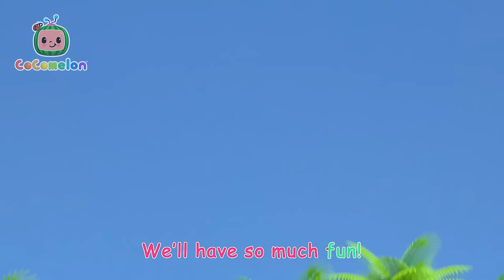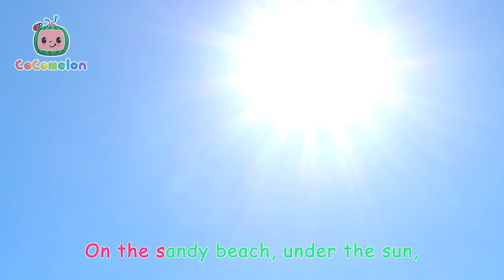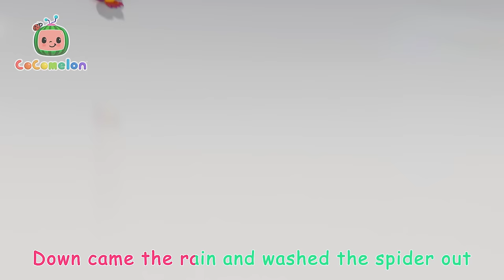My Grandma Is The Best! | CoComelon Kids Songs & Nursery Rhymes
Nina and her family sing about how much they love their grandma!

Lyrics:
I love to hug my grandma
She loves to hug me too.
When I'm with my grandma,
There's lots of things we do.
I call her "Abuela"
I call her "Grandma."
She calls us "Nietos."
She calls us "Grandchildren."
We really love our grandma,
And she loves us the most!

She comes to all my ball games.
And cheers for me so loud.
I really love my grandma,.
She says I make her proud!

We love to hug our grandma.
She loves to hug us too.
When we're with our grandma,
There's lot of things we do.
Mateo calls her "Lita."
Mateo calls her "Grandma."
She calls him "Bebito."
She calls him "Baby."
He really loves his grandma,
and she loves Mateo!

Our favorite is bailar.
Our favorite is dance.
She showed us how to dance.
She laughs and claps her hands!

We call her "Abuela."
We call her "Grandma."

00:00 Abuela Song / I Love My Grandma
02:46 Back to School
05:45 African Melody Song
08:25 Humpty Dumpty V2
11:10 Old MacDonald V2
13:52 Shapes In My Lunch Box
17:20 Play Outside - Beach
19:56 One Potato, Two Potatoes
22:58 Yes Yes Bedtime Song
26:44  I'm Going to be a Big Brother
29:22 Piggy Bank Song
32:17 Clean Up Trash Song
35:20 Nina Appleberry Colors Song
37:55 Loose Tooth Song
40:40 Are You Sleeping (Brother John)?
42:52 Days of the Week
45:54 The Lunch Song
49:00 Rock-a-bye Baby
51:09 Musical Instruments Song
54:26 Finger Family
56:42 Johny Johny Yes Papa
1:00:24 Hello Song
1:03:29 JJ's New Year's Resolution
1:06:51 My Sister Song
1:09:50 Happy Birthday Song
1:12:01 Balloon Boat Race
1:15:13 Goodbye Song
1:18:00 Mister Dinosaur
1:20:35 Itsy Bitsy Spider
1:22:45 Row Row Stream Song
1:25:42 Toy Balloon Car Race
1:30:07 My Big Brother Song
1:32:54 What Makes Me Happy
1:36:29 Sorry, Excuse Me
1:40:23 Happy Birthday JJ
1:43:07 Cece had a little Cat
1:45:47 The Muffin Man
1:48:11 This is the Way Doggie Care
1:50:53 Teddy Bear Teddy Bear
1:53:38 Hand Washing Song
1:56:19 Fire Drill Song
1:59:23 Pretend Shop